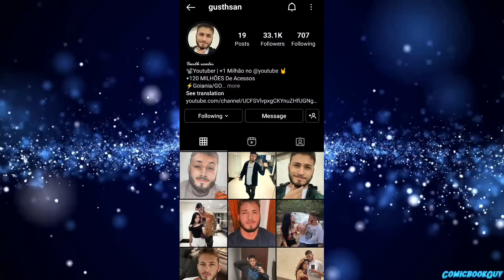Dragon ball Hakai Pt 06 | Beerus Tricked by Demon Lord Demiurgus | Legend of Beerus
Dragon ball Hakai | Beerus Tricked by Demon Lord Demiurgus | Story of Beerus Pt 06

Thumbnail Credit:-